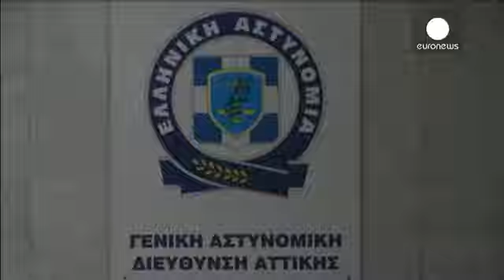Polícia grega terá capturado Abdelhamid Abaaoud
A polícia grega prendeu quatro  pessoas de origem árabe com possíveis ligações  à célula djihadista  desmantelada,  quinta-feira, pela polícia belga.

Entre os detido está, ao que se crê, Abdelhamid Abaaoud de origem marroquina, conhecido como Abu Omar Sussi, de 27 anos, militante das fileiras da organização Estado islâmico e que será um dos coordenadores das ações do grupo de Verviers, na Bélgica.

O ativista islâmico terá feito inúmeras  chamadas
 telefónicas para a Grécia, onde se encontra o …